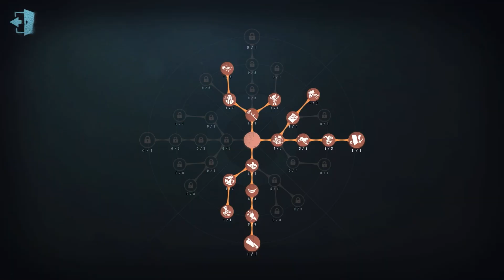#1145 Bloody Queen | Pro Player | Eversleeping Town | Identity V